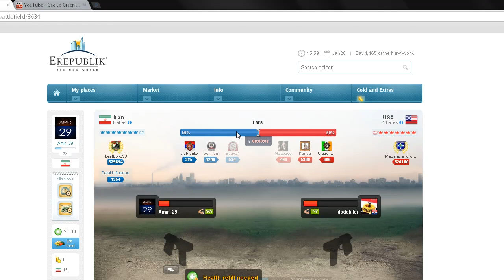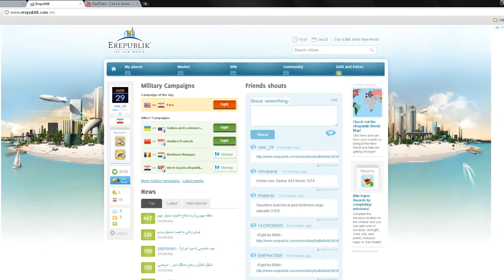eRepublic [ eIran vs eUSA ] ZOOMED